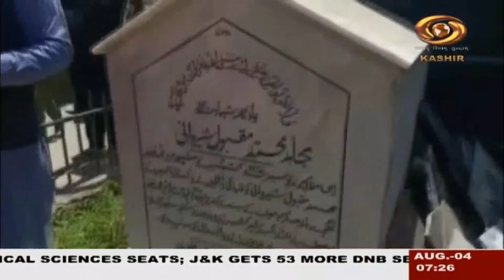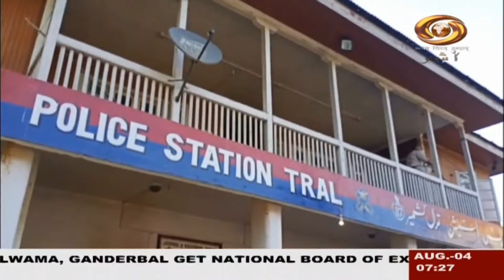Urdu News: Watch latest News coverage on DD Kashir's daily News Bulletin | 04/8/2022